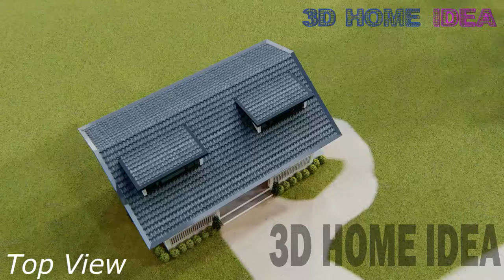SMALL HOUSE DESIGN | 9 X 5 meters with 2 bedroom Loft | Pinoy House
HOUSE FEATURE:
2 Bedroom
1 toilet and bath
Living Area
Dining Area
Porch/terrace
laundry Area

Estimated cost:
Standard Finish: Php 1.4M+ to Php 1.5M+

NOTE:
ALL DESIGN HERE ARE FOR YOUR DESIGN VISUALIZATION AND REFERENCE ONLY, WE HIGHLY RECOMMEND TO HIRE AN ARCHITECT FOR YOUR DESIGN REQUIREMENTS AND CONSULTATION. " Sa Arkitekto Sigurado"

to Join in our House Design Idea Group

If you share this house design idea in any social media,

For the Music Сredit to
Channel: @backgroundmusicforvideos